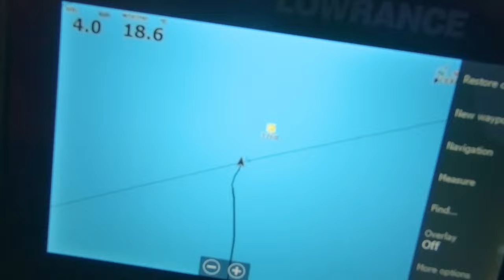Fishing Vlog 1 Work Harder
Fishing Vlog 1

Reedy’s Rigs is a Popular  Online Fishing Tackle Brand. That Stocks a Range of Terminal Tackle including Hooks, Rigs, Fly’s & Squid Jigs to name a Few. The Tackle is Avablie or in your Local Tackle Store.
Below is a Short Video On Early | Late Season Snapper.

This is the start of a video Series. Covering All topics over the next few months we will be adding more. I’ve added a Few Old videos to the Playlist, but as time Goes On we will Reshoot them as they are a bit rough.. Enjoy and Best of luck fishing.!!!